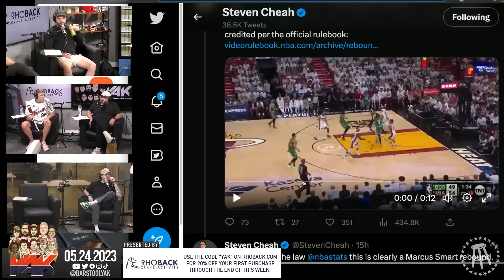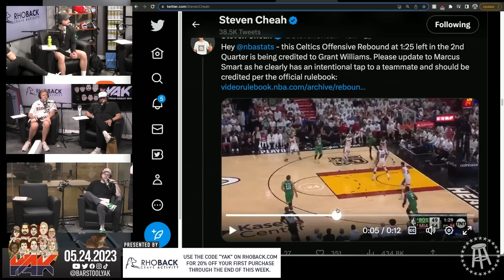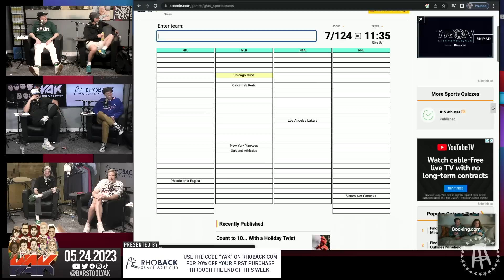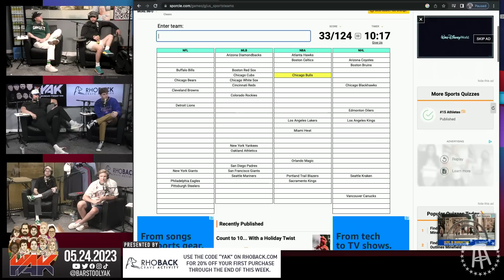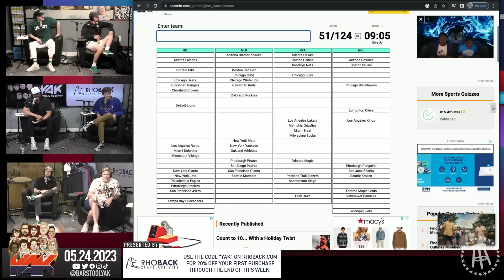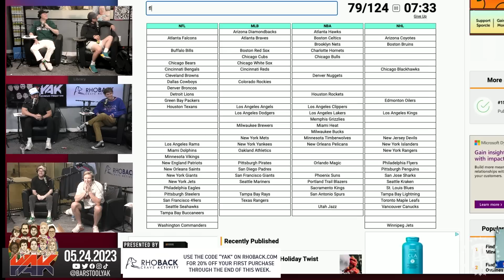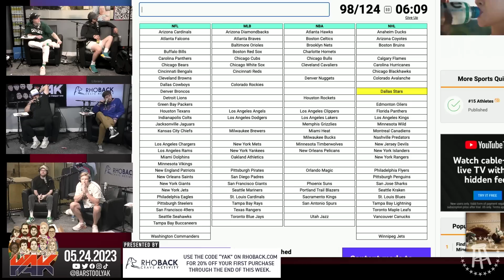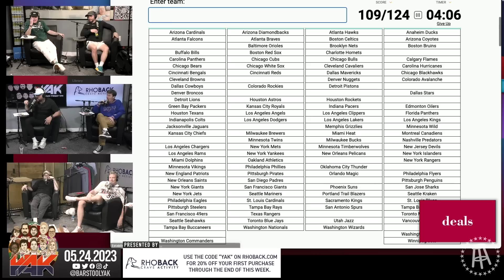Brandon Can't Have Nice Things | Best of The Yak 5-24-23